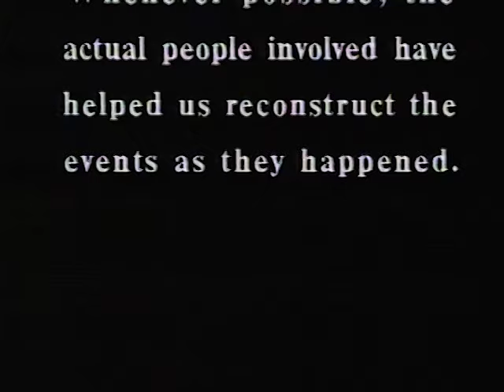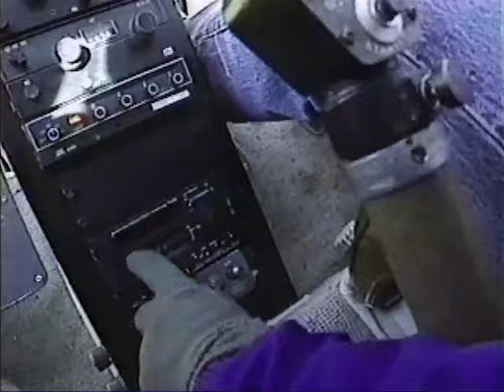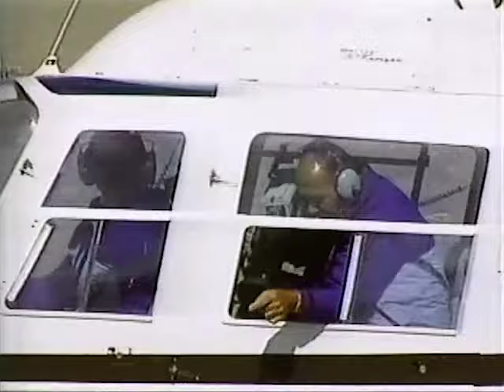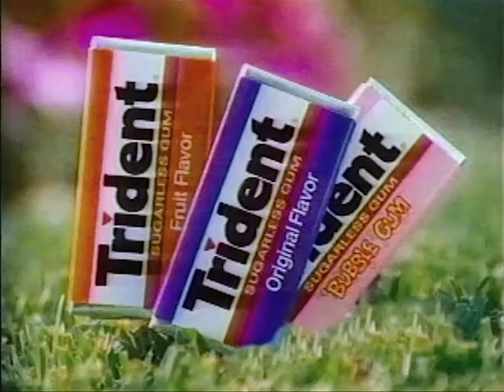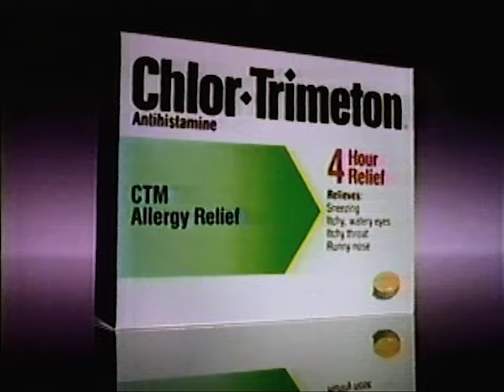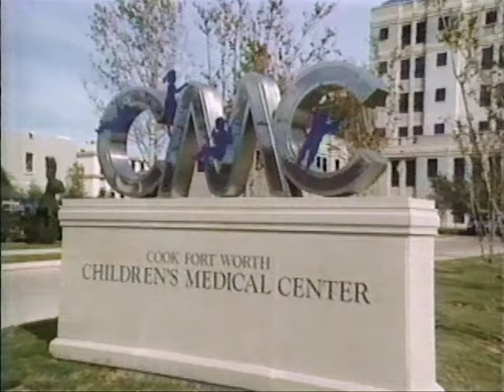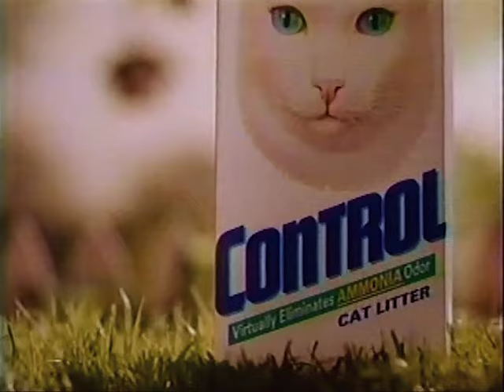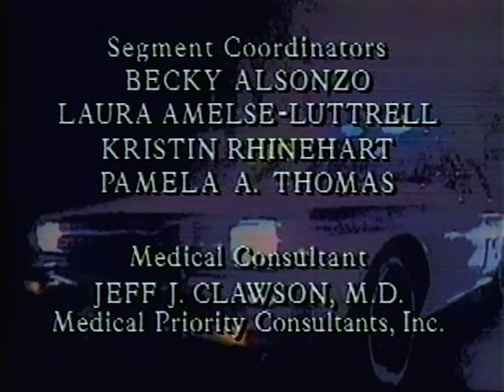Rescue 911 - Full Episode 3